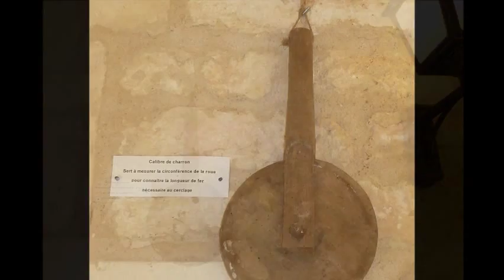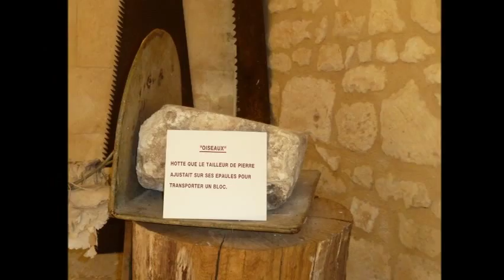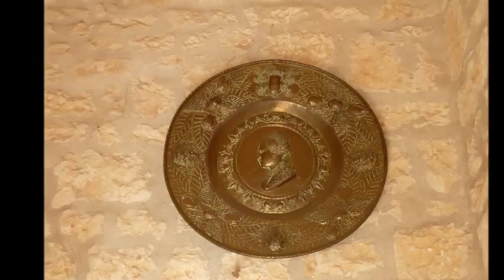Château de Crazannes